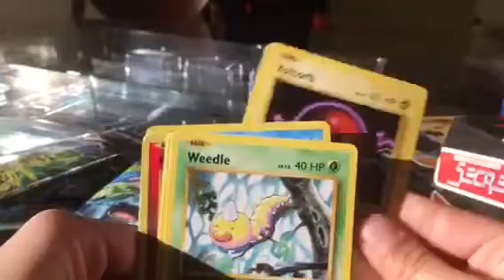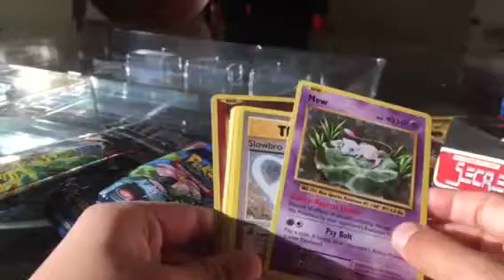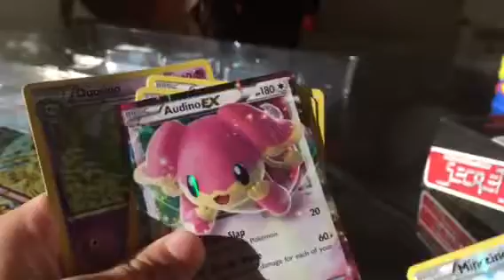Opening Arcanine Break Evolution Box!!!!!! (End of video)